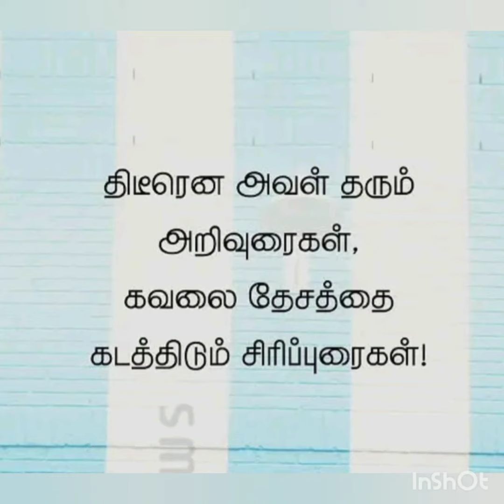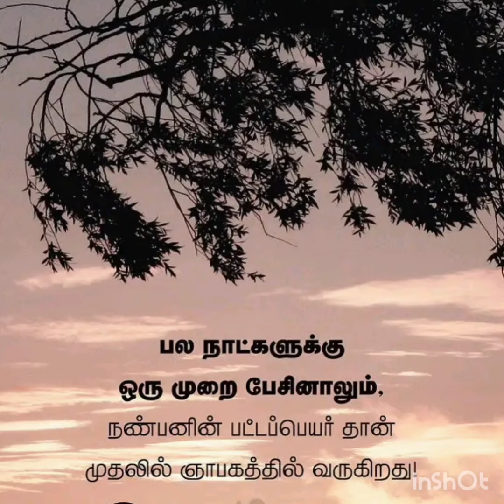அம்மாவின் அன்பு😍 படித்ததில் பிடித்தது 🌸 🌿